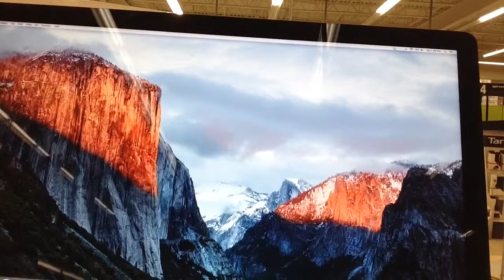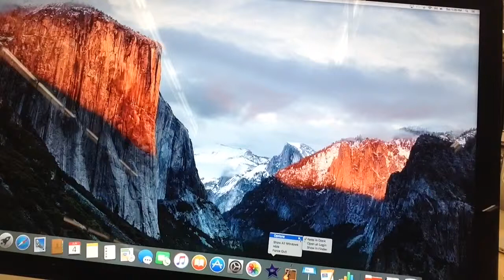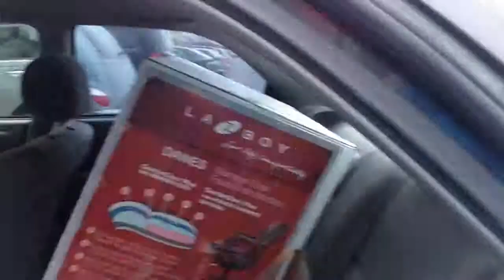Crazy Fredericton advendture